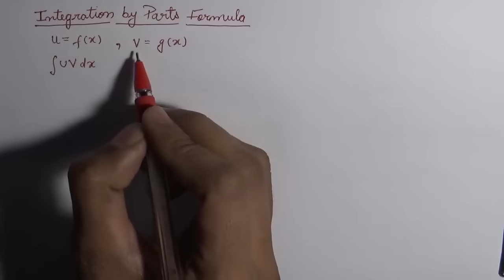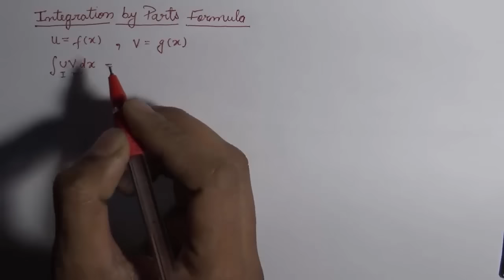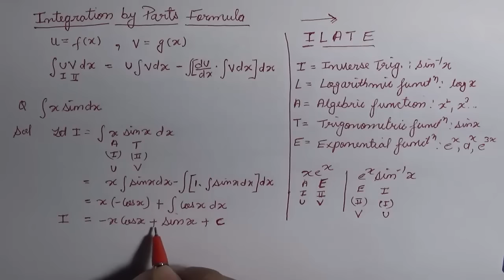Integration by Parts Formula (Hindi)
In this video tutorial you will learn about integration by parts formula of NCERT 12 class in hindi and how to use this formula to find integration of functions.